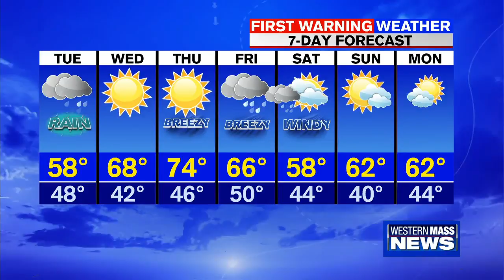Monday afternoon news update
In this update, confirmation hearings are underway for Supreme Court nominee Judge Amy Coney Barrett, a UMass student has launched a petition to have the campus reopen for the spring semester, and calls continue to change Columbus Day to Indigenous Peoples' Day.